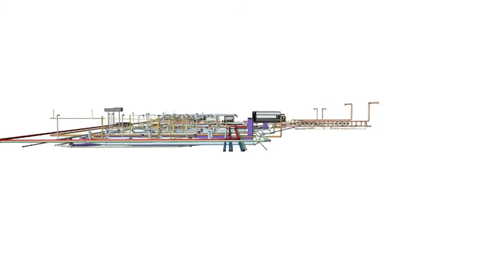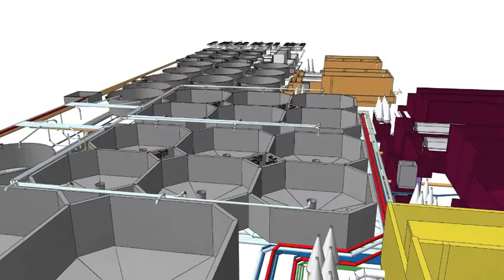Billund Aqua Lerøy 3D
3D model of Billund plant!